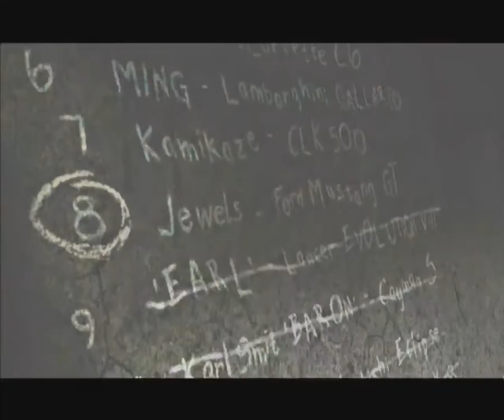Need For Speed Most Wanted Part 8 - On what drugs is that Lancer, me want some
i wooped his ass on the 1st try :o as i recall he was a nasty bastard to deal with, took me like the whole afternon when i was a jungster to beat his 2 final races :P